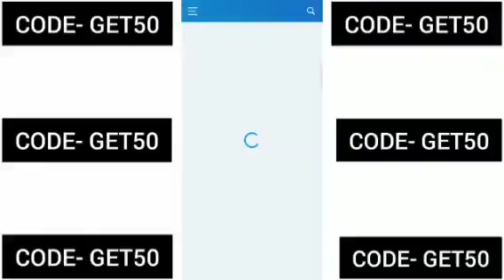Oliveboard coupon code | oliveboard promo code | oliveboard referral code | oliveboard discount code